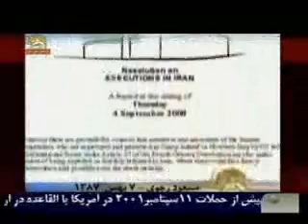حماسه فروغ ايران,جنايت عليه اشرفيها چراوچگونه آغازشد8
حماسه درخشان فروغ ايران,جنايت عليه اشرفيها چراوچگونه آغازشد
نگاهي به حماسه درخشان فروغ ايران, جنايت عليه بشريت در اشرف  چرا و چگونه آغاز  شد
در 6و 7مرداد 88 خامنه اي مزدوران عراقي خودش  را به فرمان  مالكي به اشرف فرستاد تا با راه انداختن يك قتل عام بخيال خودش اشرف را از صحنه روزگار محو كند